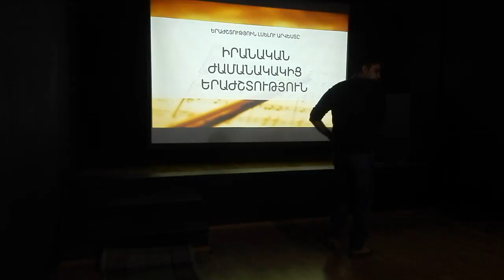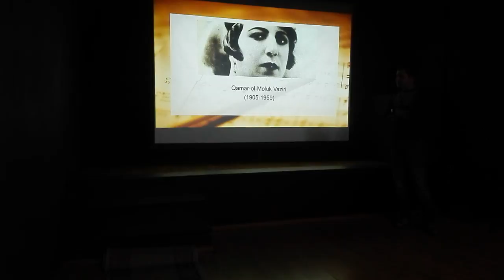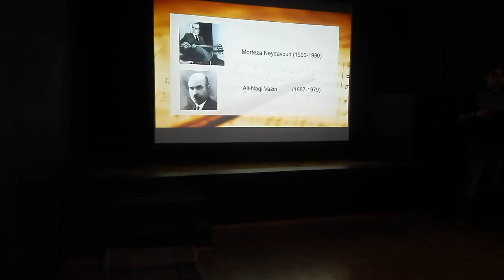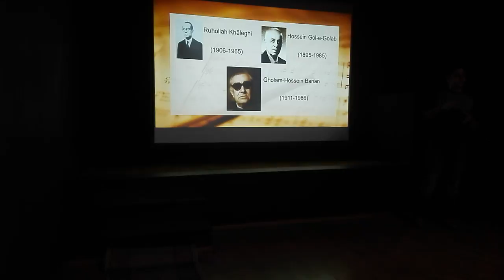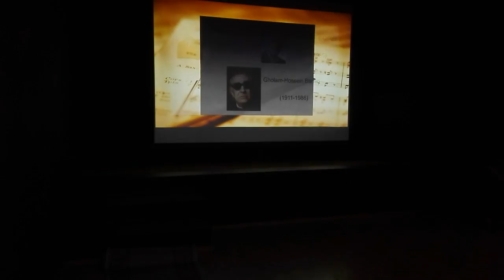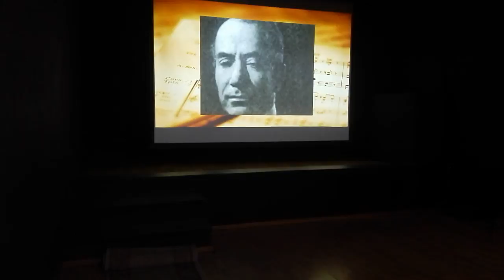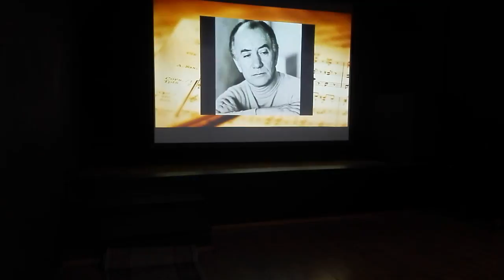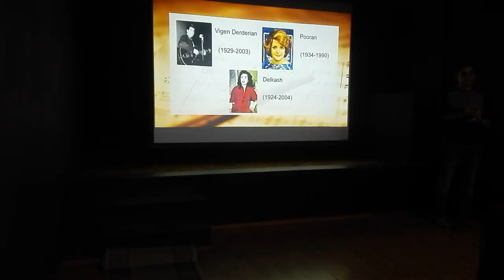Presentation Iran contemporary music